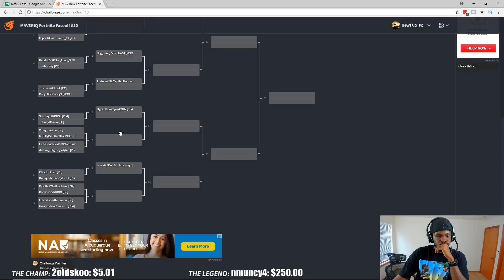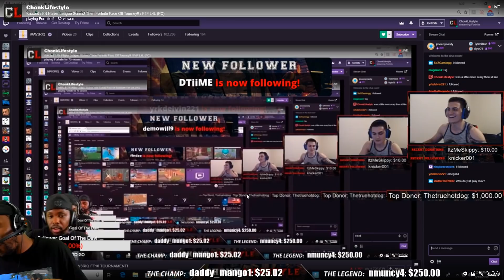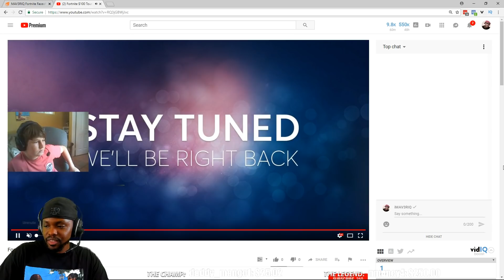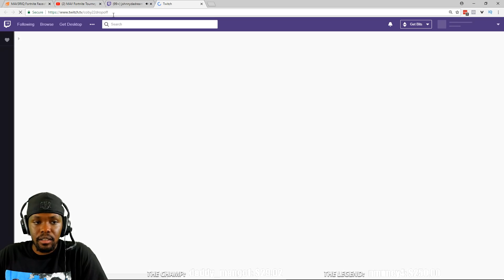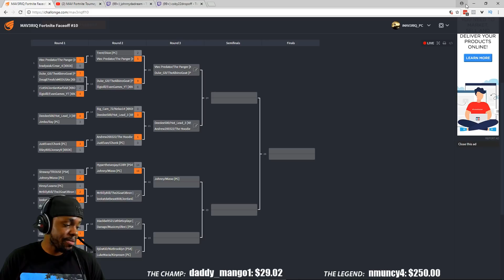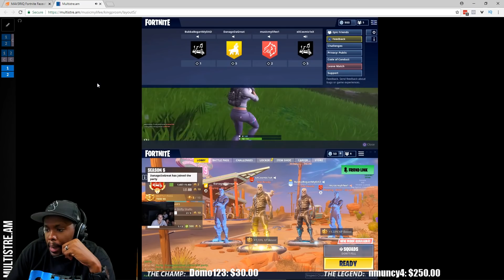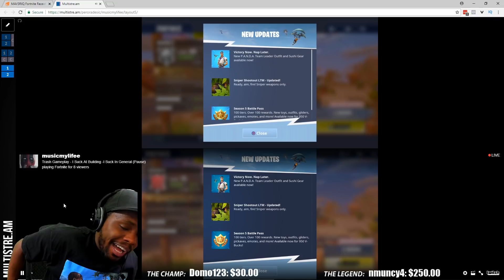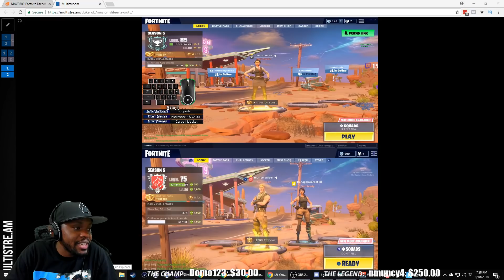This MATCH Left My ENTIRE Chat Speechless... (Fortnite Face-Off #10 Highlights)